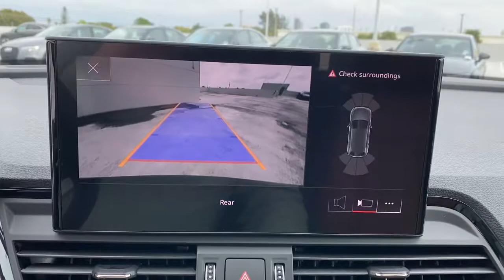2022 Audi Q5 West Palm Beach, Jupiter, Palm Beach Gardens, Wellington, Boyton Beach N2030443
Daytona Gray Pearl Effect New 2022 Audi Q5 available in West Palm Beach, California at Audi of West Palm Beach. Servicing the West Palm Beach, Jupiter, Palm Beach, Gardens, Wellington & Boyton Beach, FL area.